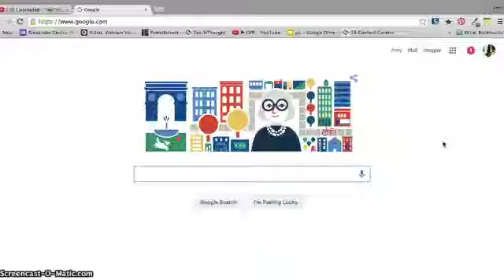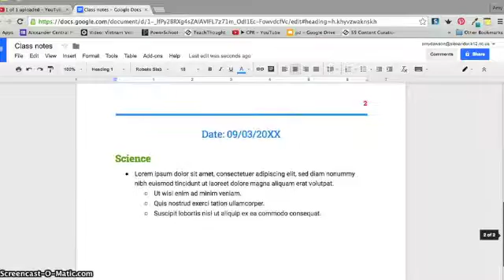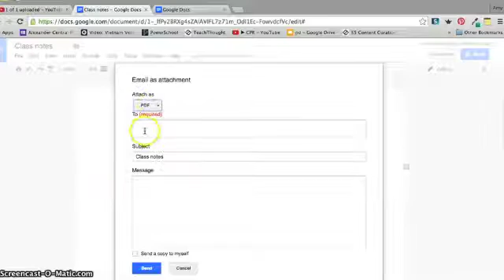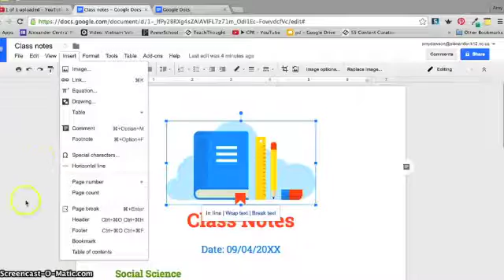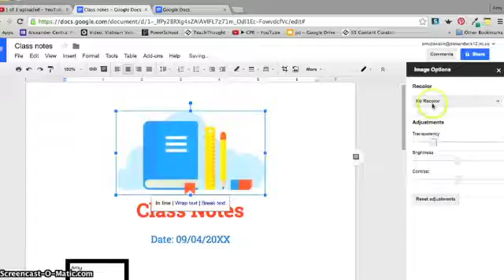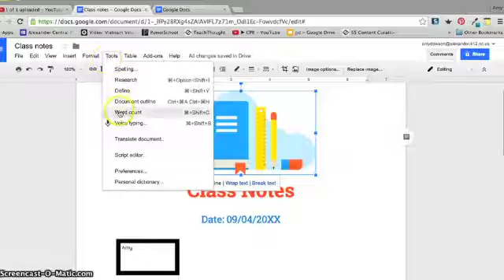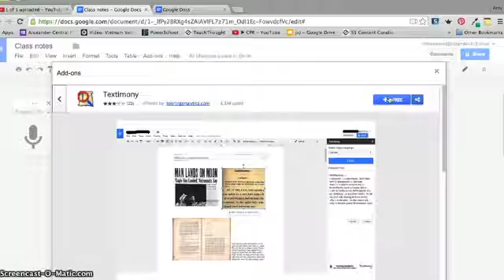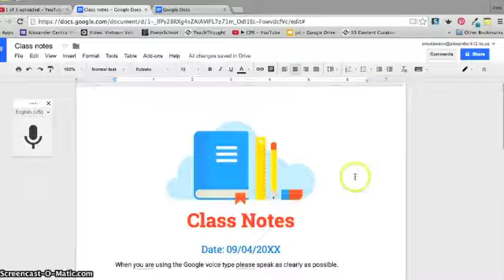Google Docs Basics from Template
Just a quick tutorial on the various features of Google Docs including accessing a template.